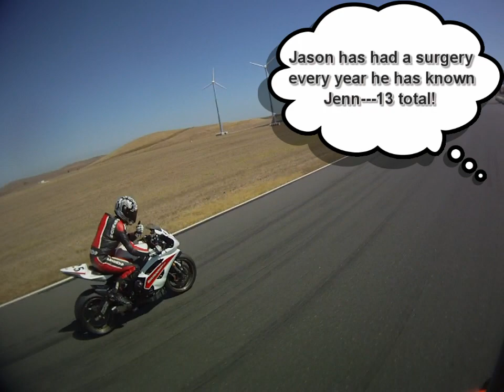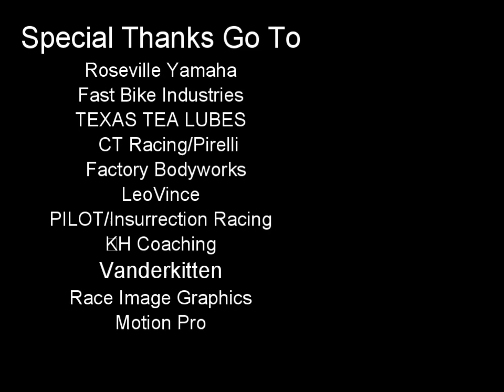Ritz-racing pop up